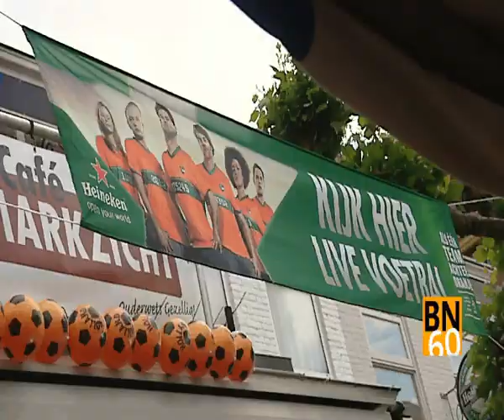Brabants nieuws in 60 seconden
Brabants nieuws in 60 seconden met daarin: weinig megaschermen tijdens EK en Jan Marijnissen gedotterd.